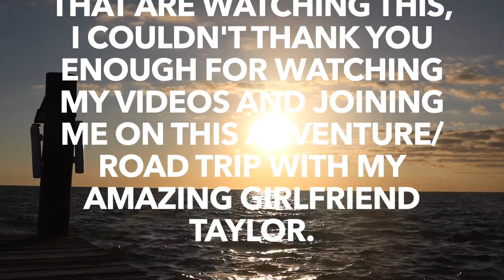Rockport Vlog - 3/3 - The Final Day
In this video, Taylor and I spend most of our day at the maritime museum and wrap up our trip to Rockport.